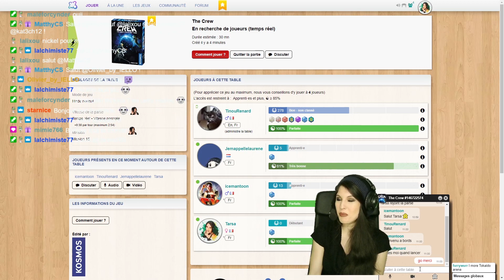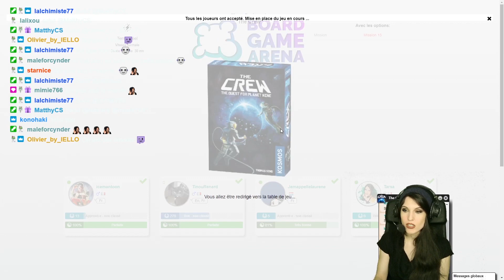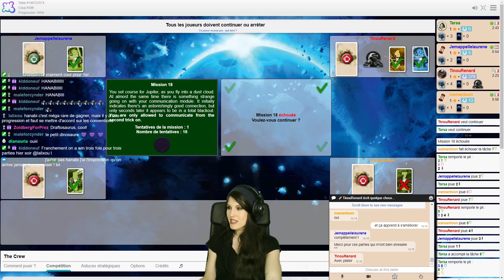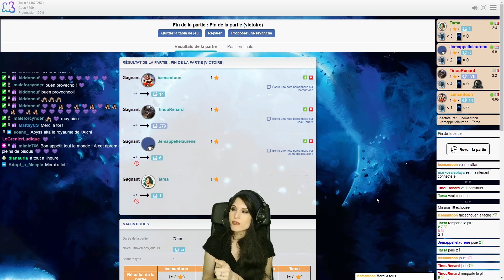🎲 THE CREW avec la team IELLO sur BOARD GAME ARENA !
La chaîne a un Discord, si vous voulez nous rejoindre vous êtes les bienvenus